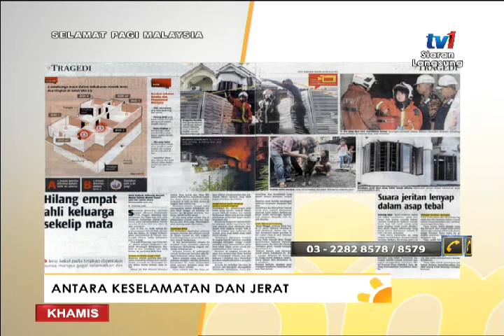SPM - ANTARA KESELAMATAN DAN JERAT [9 FEB 2017]